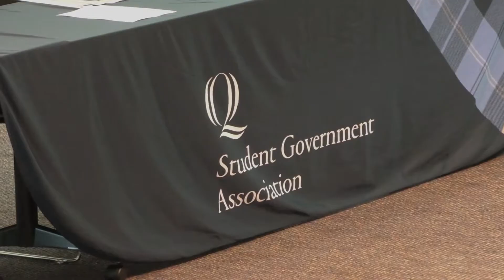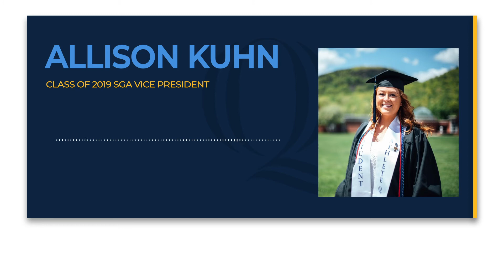On the Rocks to open Saturday | Q30 Newscast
The long-awaited pub, On the Rocks, in the Rocky Top Student Center on the York Hill campus is set to open on Saturday.

As the Quinnipiac Men’s Ice Hockey team competes in the Battle of Whitney Avenue against rival, Yale, On the Rocks will have its first event. The pub will be open from 5 p.m. to 11 p.m. and is open to Quinnipiac students, who are 21 and over.